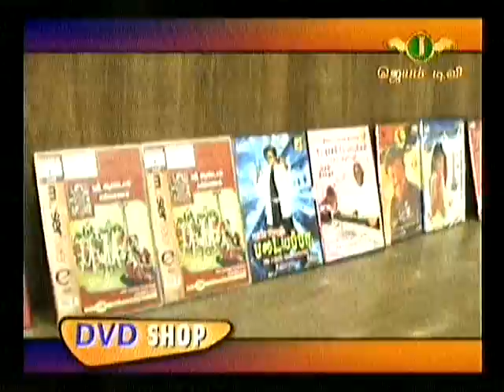Prasanna Astrology by DINDIGUL P.CHINNARAJ ASTROLOGER INDIA.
இந்திய ஜோதிட முறையானது மிக தொன்மையானது என்பது அனைவரும் அறிந்த ஒன்று. ஒருவருடைய ஜனன ஜாதகத்தை வைத்து அவருடைய எதிர்காலத்தை எந்த அளவு கூறமுடியும் என்பதற்கு தமிழ் பாரம்பரிய ஜோதிட முறையானது பல்வேறு காலங்களில் பல்வேறு விதமான அளவுகோலினை தீட்டியுள்ளது. இந்த ஜோதிடம் வானியல், காலநிலை, கால கணக்கீடுகள் போன்றவற்றை உள்ளடக்கியது. பண்நெடுங்காலத்திற்கு முன்னரே நமது முன்னோர்கள் அறிவியலில் மிக உன்னதமான நிலையில் இருந்ததை இந்த ஜோதிட முறை மூலமாக நாம் உள்ளங்கை நெல்லிக்கனியென தெரிந்துகொள்வது வெள்ளிடையாகும்.

     இந்திய ஜோதிட முறைகளில் காணப்படும் ஒன்பது கிரகங்கள், பன்னிரண்டு ராசிகள், மற்றும் இருபத்தேழுநட்சத்திரங்கள் ஆகிய அனைத்துமே உலகில் உள்ள எல்லா நாடுகளிலும் காணப்படும் பொதுவான, மாறுபாடில்லாத ஒரு பால பாடமாகும்.

உழுதுண்டு வாழ்வரே வாழ்வார் மற்றோரெல்லாம்
தொழுதுண்டு பின்செல் வார்.

                                     ______ திருவள்ளுவர் __________

என்ற பொய்யாமொழி புலவர் வாக்கின்படி நாம் கொண்டுள்ள ஜோதிட முறைகளையே உலகில்லுலோர் அனைவரும் பின்பற்றுகின்றார்கள் என்றால் அது மிகையாகது.

தமிழ் பாரம்பரிய ஜோதிட முறைகளை உங்களின் மேலான பார்வைக்கு வைப்பது:

திண்டுக்கல் ப.சின்னராஜ் ஜோதிடர்.